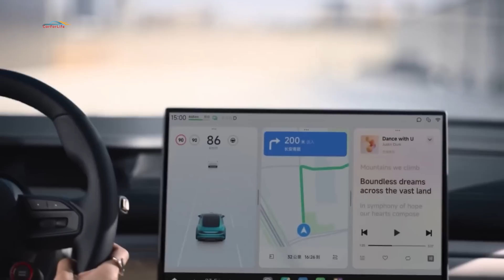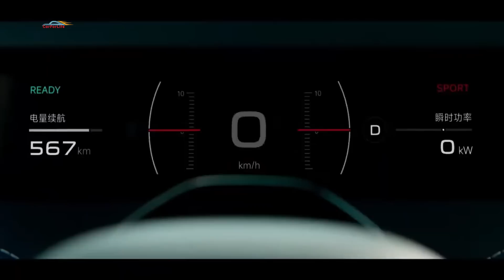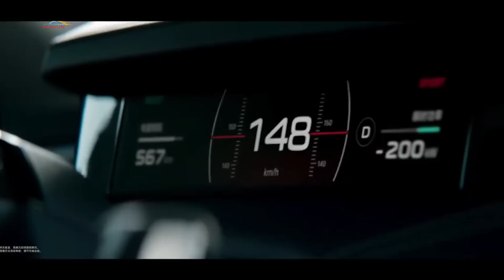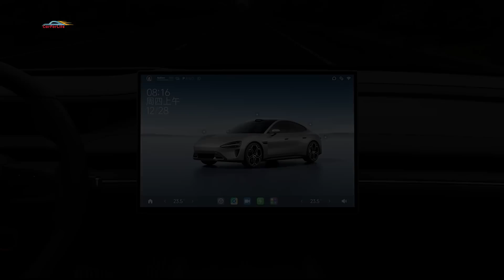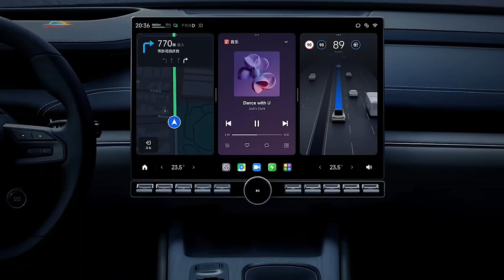Что делает Xiaomi SU7 лучше Tesla и Porsche?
Китайский технологический гигант Xiaomi представил свой первый автомобиль — электрический седан Xiaomi SU7.  Название SU - это аббревиатура от Speed ​​Ultra.  Линейка имеет два варианта: двухмоторный полноприводный SU7 Max и одномоторный заднеприводный SU7. К тому же генеральный директор Xiaomi Лей Цзюнь охарактеризовал эту новую модель как "оснащенную технологией супер электрического двигателя, которая способна разгоняться быстрее автомобилей Tesla и Porsche". Компания  стремится войти в пятерку ведущих автопроизводителей мира в течение 15-20 лет.